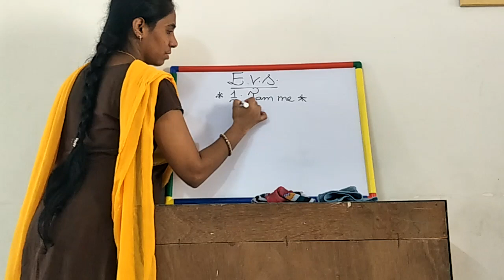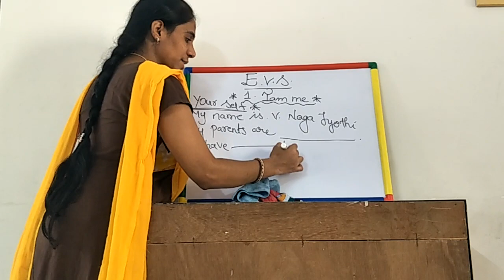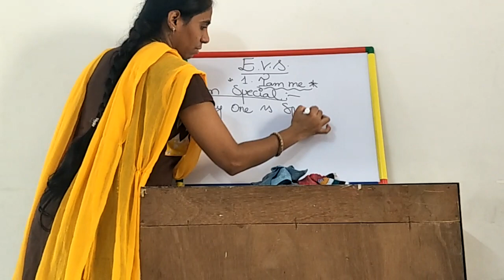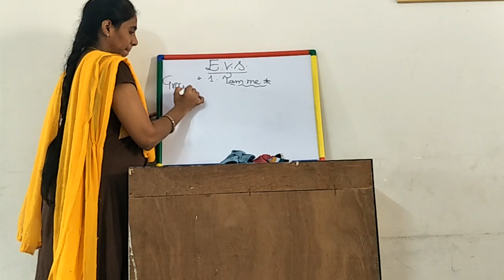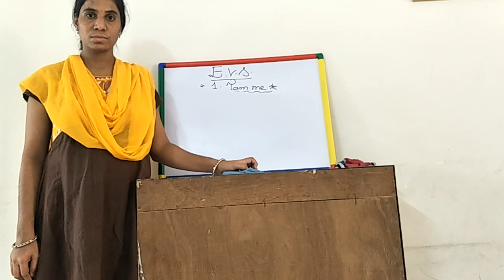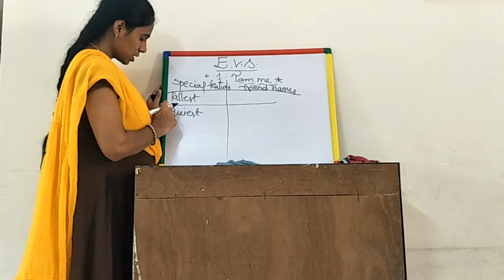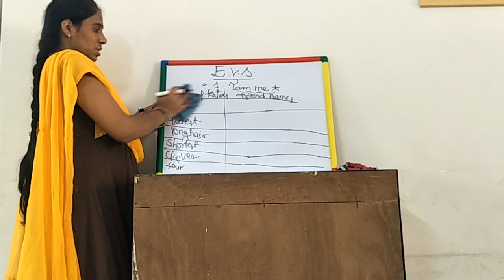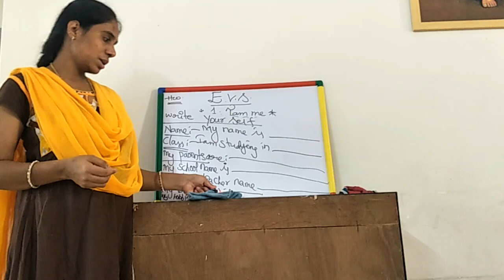Pvn online class-2 Evs les-1 (part -1)